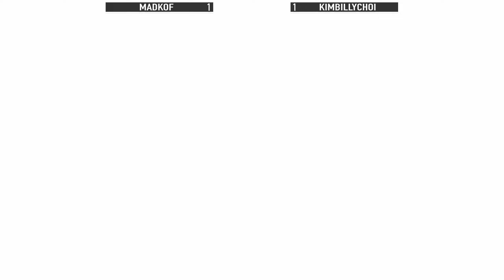KOF XV 🔥 Madkof (Krohnen/Hinako/Najd) vs Kimbillychoi (Chizuru/Yashiro/Antonov)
Watch high-level matches and learn combos and strategies from top players! We upload new videos daily!

👊 Follow the players who appear on the channel, including those in these videos (if they have social media accounts), through this
👊 If you would like to contribute more information about the players' contacts, please fill out

⚠ Please note that the players' rankings may change over time. ⚠

⚠ Important information about our video thumbnails ⚠
➡ Champion = the highest rank or title in the game's ranked system.
➡ Rank: #[number] (e.g. Rank: #3; Rank: #40) = the player's position on the game's ranking table. If a player is "Rank: #10," it means they are one of the top 10 players on the in-game rank system among all other players on that platform (Playstation, Xbox, or PC).
➡ Evo Champion = a person who has won an Evo championship for KOF series games (e.g. Reynald, MadKof, Xiaohai, and ET).

👉 All of the footage in this video was recorded by me and compiled using the in-game replay system, which is openly available for all players to view and share public replays. The footage was then edited in Magix Vegas for educational entertainment. All footage seen in this video is copyright-free. Our goal is to provide high-level educational content for The King of Fighters XV, so that viewers can learn new combos and more!